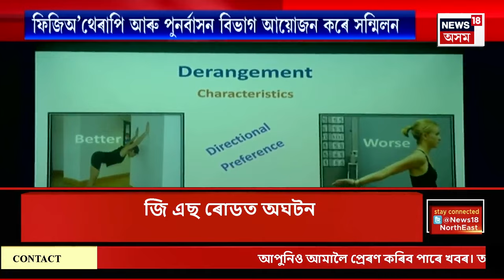SUPER PRIME 18 : ভাৰতলৈ ইলিছ মাছ প্ৰেৰণৰ সিদ্ধান্ত বাংলাদেশ চৰকাৰৰ | Hilsa Fish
SUPER PRIME 18 | ভাৰতলৈ ইলিছ মাছ প্ৰেৰণৰ সিদ্ধান্ত বাংলাদেশ চৰকাৰৰ
দুৰ্গা পূজাৰ সময়ত পঠিয়াব ৩ হাজাৰ টন ইলিছ মাছ
মাছ পঠিওৱাৰ বাবে ঢাকাৰ বাণিজ্য মন্ত্ৰালয়ৰ অনুমোদন
২৪ ছেপ্টেম্বৰলৈ বাণিজ্য মন্ত্ৰালয়ত আৱেদনৰ আহ্বান
পূৰ্বে ভাৰতলৈ মাছ নপঠিওৱাৰ সিদ্ধান্ত লৈছিল বাংলাদেশে